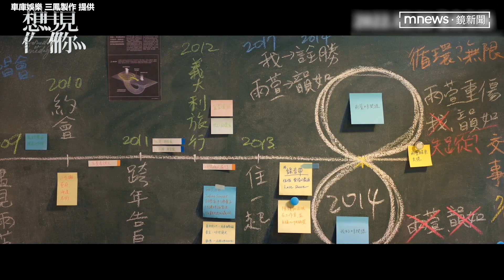《想見你》新預告「柯佳嬿穿婚紗」 「許光漢2角色同框」劇情超燒腦｜鏡速報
電影版《想見你》將於12月30日全台上映，延續影集版的劇情加上全新故事，也預告將於12月23日至25日舉行全球獨家演員先行場。今天（22日）官方再度釋出最新2分鐘預告，預告片中時序交錯、氛圍懸疑，彷彿柯佳嬿、許光漢的多重宇宙，兩人各分飾兩角來回穿梭時空，以不同身分角色相互對戲，演技爆棚。而柯佳嬿穿著一襲白色婚紗的片段也讓網友驚呼「要結婚的是黃雨萱還是陳韻如？新郎是莫俊傑還是李子維？」而許光漢飾演的李子維和王詮勝在預告片中同框，也讓網友猜不透劇情發展。